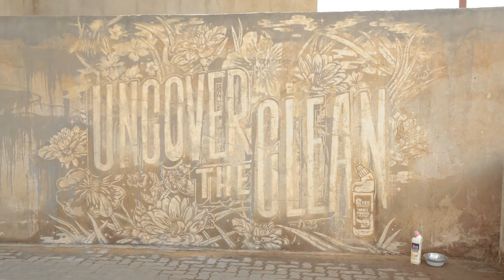Jeyes fluid Uncover the clean